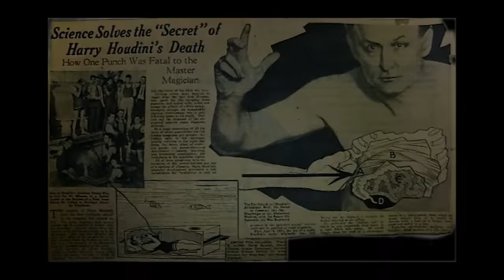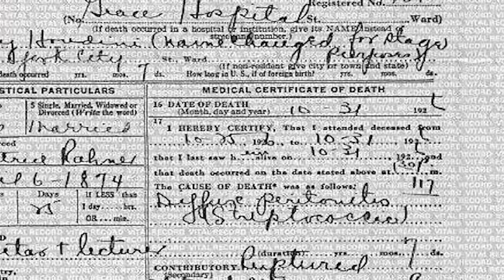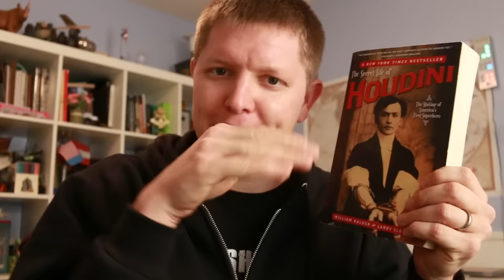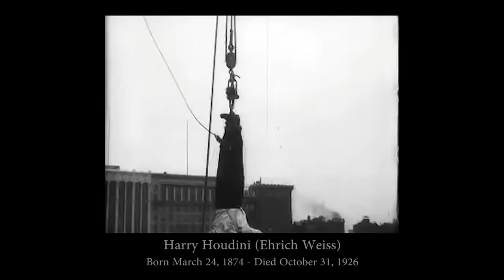How Houdini DIED (in Slow Motion) - Smarter Every Day 108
Email list to be notified when I make a new video

There is much speculation about the death of Houdini.  Many of the detail remain mysterious. I hope you enjoy this look into the possibilities.

A special thanks to Mike Chang of SixPackShortcuts for letting me punch him in the gut as hard as I could.  Check his stuff out
Did I mention HE LET ME PUNCH HIM AS HARD AS I COULD?

❓Mystery Item (just for fun)
Things I use and like:

Music "A little discomfort, a whole lot of Freedom", and  "Piano Improvisation" by A Shell In The Pit.
You know Gordon's music by now.  It's all good.

I shot the punch with a Phantom MIRO LC320S made by Vision Research:

With thanks to Houdini Historian
John Cox, who provided the drawing at 1:07
For more information about Houdini visit John's blog
"Wild about Harry"

A big thank you to Ben Eells who responded to my call for help on Facebook and spent both a Saturday and a Sunday to shoot footage of Houdini's grave for us.  He originally went on Saturday but the graveyard was closed for the Sabbath.  I didn't know that!  I'm getting Smarter Every Day I guess.

If you REALLY liked it, feel free to pitch a few dollars towards their college fund by clicking here:

Warm Regards,

Destin